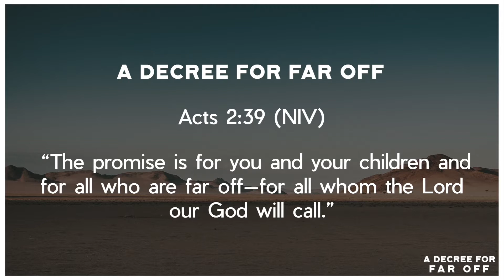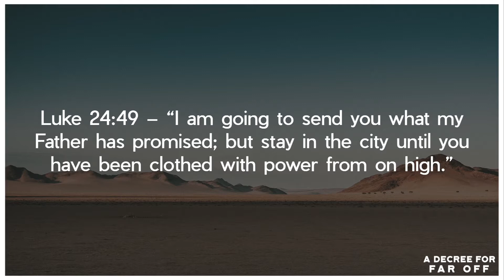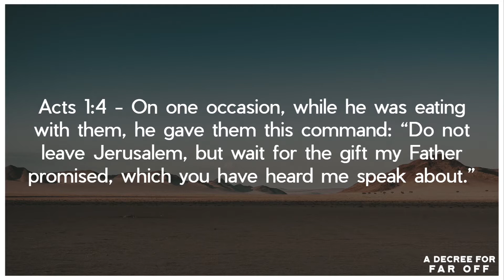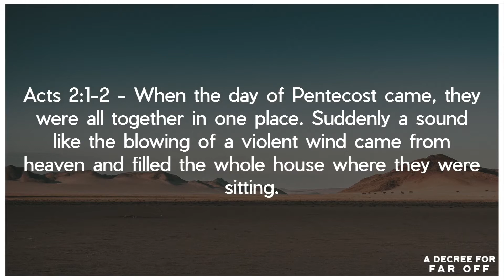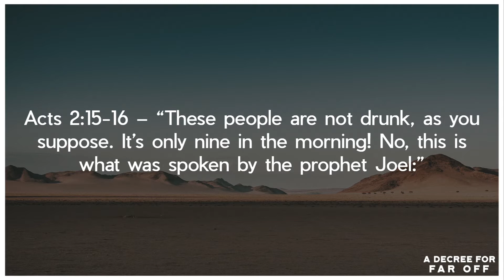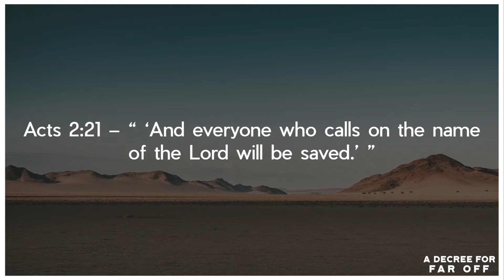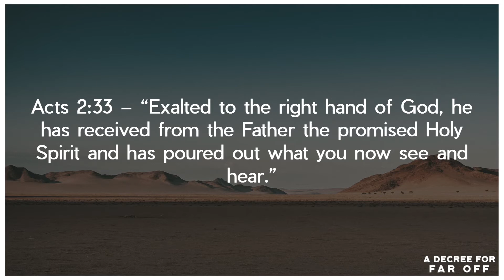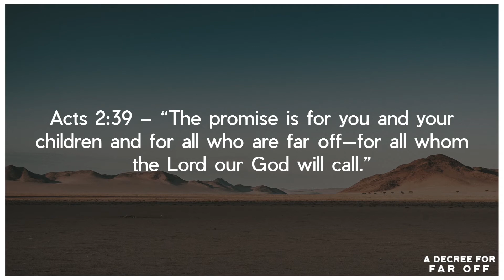Danny Robertson | A Decree For Far Off | June 14, 2020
River City's mission is to glorify the Lord Jesus Christ and cooperate with Him to advance His Kingdom throughout the earth. It's our sincere hope that this and all of the videos on our channel help lead you in closer fellowship with our King Jesus.

This sermon was taken from our Sunday morning service on June 14, 2020. To watch the service in its entirety, click the following

To learn more about River City Christian Center and our mission as a church,

To find other audio and video resources, as well as more information on River City's social media,

Thank you for stopping by! We pray blessings on you as you go in the name of Jesus!

"The Lord bless you and keep you" - Numbers 6.24